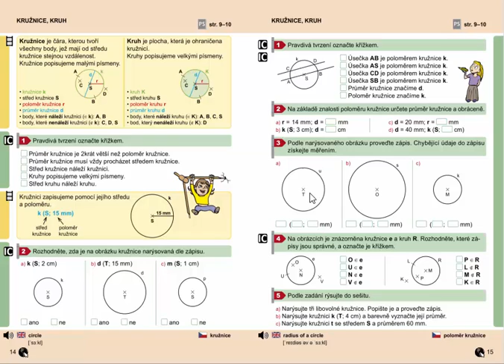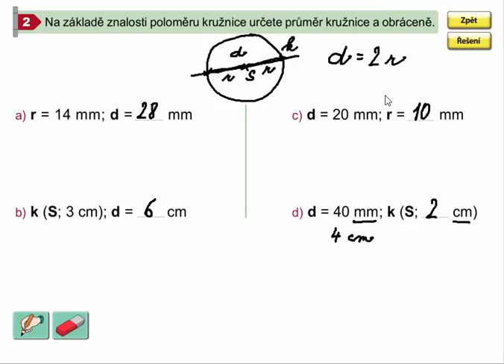Kružnice (poloměr, průměr), Geometrie pro 4.ročník, str. 15, cv. 2